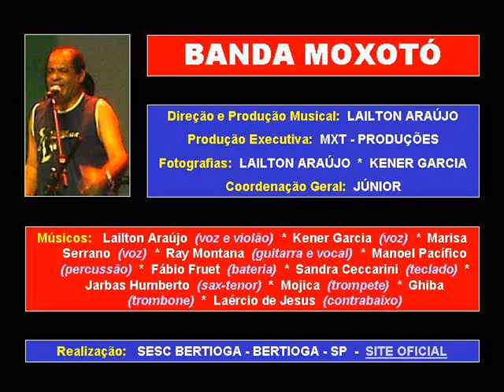BANDA MOXOTÓ - VASSOURINHAS ( EDIÇÃO ANTIGA)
*** Tel. (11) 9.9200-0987 *** Banda Moxotó * Evento: Carnaval - Projeto Sesc Verão * Data: 22 de Fevereiro * Ano: 2009 * Local: Lanchonete - Salão de Eventos * Município: Bertioga - SP * Música: VASSOURINHAS (Matias da Rocha / Joana Batista) * Intérpretes: Lailton Araújo, Marisa Serranno, Kener Garcia

* Músicos:

- Lailton Araújo (voz, violão e percussão)
- Marisa Serranno (voz)
- Kener Garcia (voz)
- Sandra Ceccarini (teclados)
- Ray Almeida (guitarra)
- Laércio de Jesus (contrabaixo)
- Jarbas Albuquerque (sax-tenor)
- Mojica (trompete)
- Ghiba (trombone)
- Manoel Pacífico (percussão)
- Fabio Fruet (bateria)

Produção

* Produção Executiva: MXT - Produções Artísticas
* Direção e Produção Musical: Lailton Araújo
* Fotografias: Lailton Araújo, Kener Garcia
* Edição e Masterização de Áudio: Lailton Araújo
* Edição de Vídeo: Lailton Araújo
* Som e Luz: Sesc Bertioga
* Transporte: Sul Nativo
* Motorista: Antonio Gomes

* Realização:

- Sesc Bertioga
- Júnior (Coordenação Geral Sesc Bertioga)